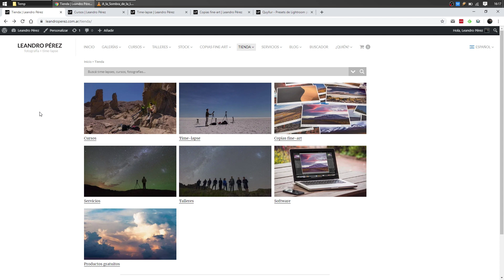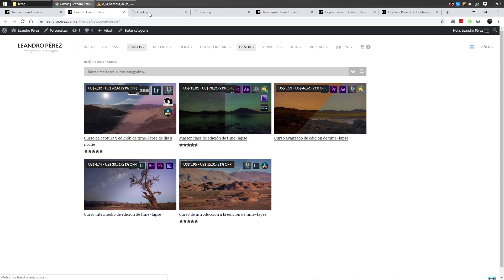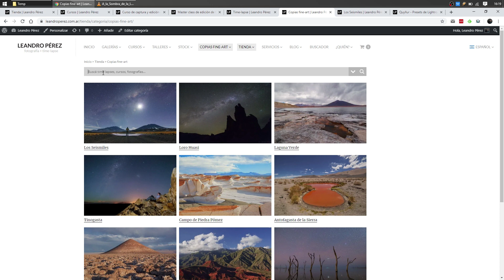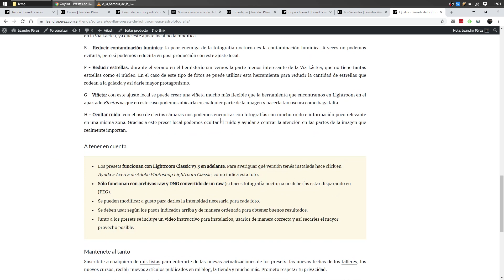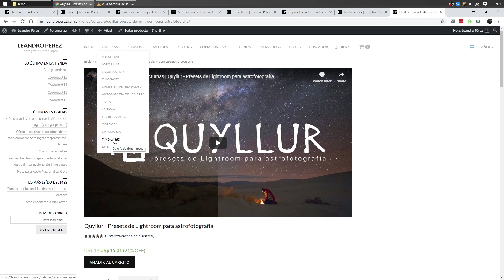¡Feliz dia del fotógrafo! | 21% OFF EN MI TIENDA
El 21 de septiembre se celebra el día del fotógrafo y quiero festejarlo ofreciéndoles un descuento del 21% en TODOS los productos de mi tienda: cursos, herramientas de edición, time-lapses, fotografías impresas y más.

¡No se lo pierdan, el descuento es válido sólo por 24hs!

✶ ¿Querés visitar los lugares que fotografío en mis vlogs? ¡Sumate a mis fotosafaris!

✹ Descargá gratis la música que uso en mis videos por 30 días